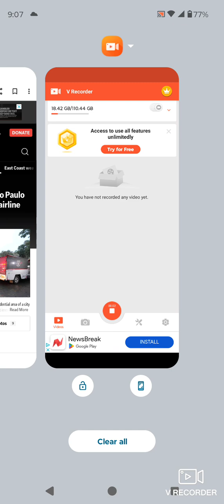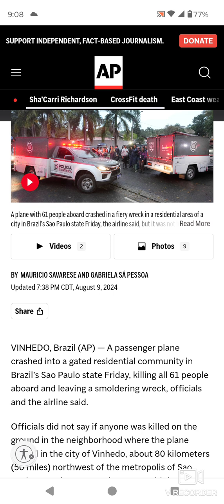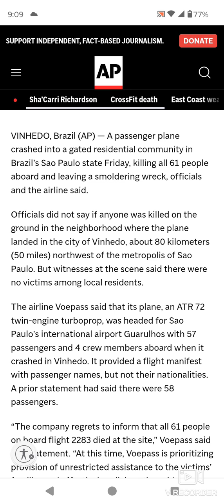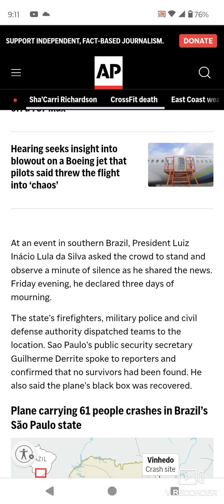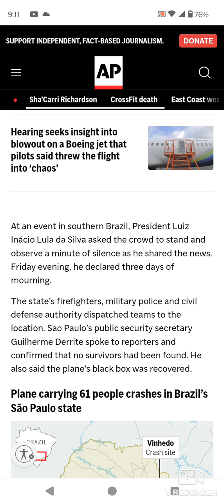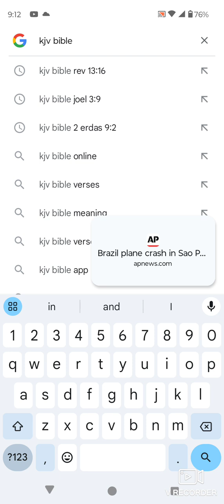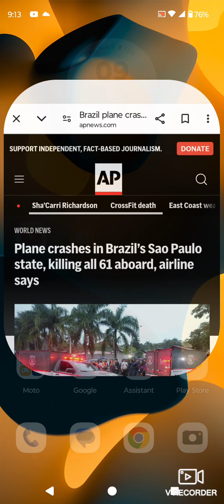Plane crashes in Brazil’s Sao Paulo state, killing all 61 aboard, airline says